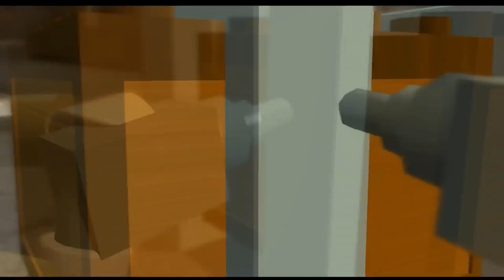Raiders of the Lost Ark All Cutscenes | LEGO Indiana Jones 2: The Adventure Continues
LEGO Indiana Jones 2: The Adventure Continues is not a game on the Xbox One, but is a backwards compatible game from Xbox 360, so I am playing it on Xbox One. Whether you're new to original LEGO games or here for nostalgia, you'll enjoy the video either way.

Every cutscene for Raiders of the Lost Ark.